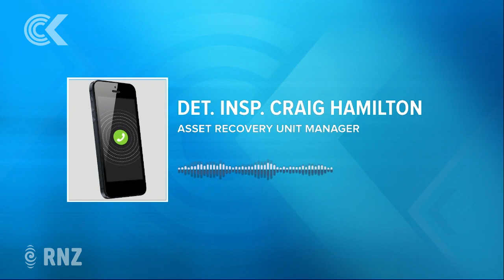Court delays leave community groups waiting for funds recovered from crime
Community groups which rely on funds recovered from crime will have to wait several months for cash after covid hampered police seizures.

Delays in court dates and limits on pyhsical distancing have meant police have been unable to get hold of the cars, boats, bikes or properties owned and used by criminals.

That's meant fewer sales and less money in the kitty for the programmes which use it to help reduce crime and improve wellbeing.

Cameraman Nick Monro and reporter Nita Blake-Persen filed this report.